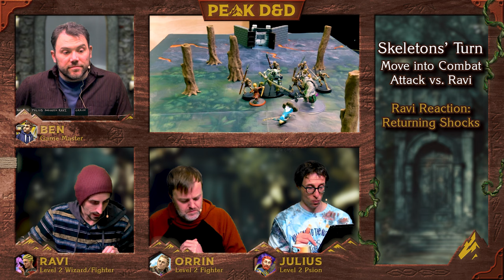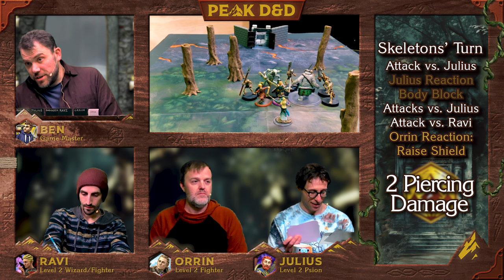Bulls on Parade | Return to Argilia, Episode 9 | Peak D&D + DC20 Live Gameplay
"Ba-dum Ba-ba-dum Ba-ba-dum
Ba-dum Ba-ba-dum Ba-ba-dum
Come wit' it now!"

It's episode nine of PeakD&D's, Return to Argilia, done in the DC20 system, where a skeletal minotaur and its friends parade into the party for one big fight!

Check out Beyond the Screen's kickstarter - Book of Spirits!
Enter ethereal realms of spirit where emotions manifest and and the fear you feel make it more real in this 5e supplement!

          ⏰ ⏰ ⏰ Time stamps/potential *SPOILERS!* waaaay down below! ⏰ ⏰ ⏰

Unleash you inner-cartographer!

Thanks for the sweet visuals, Adobe Creative Cloud/Firefly AI, MIDJOURNEY, and Will!

⏰ ⏰ ⏰ Time stamps ⏰ ⏰ ⏰

0:00 - Last time on Peakd&d! (1 minute recap)
1:28 - It begins with a charge!
3:12 - Minotaur's Turn
4:50 - Julius' Turn (transforms)
11:06 - Skeletons Turn (Reactions: Ravi)
15:03 - Ravi's Turn
16:56 - Orrin's Turn
23:23 - Table riffs
25:27 - Enara's Turn
27:52 - Round 2 - Minotaur (Reacions: Orrin x3)
30:59 - Julius the dancing bear
34:06 - Skeletons (Reactions: Julius, Orrin)
37:50 - Ravi
39:33 - Orrin
40:24 - Enara
42:32 - Minotaur (Reactions: Orrin)
44:25 - Julius
45:30 - Skeletons (Reactions: Orrin)
48:50 - Ravi
50:13 - Orrin
51:34 - Enara
53:20 - Minotaur (Reactions: Orrin)
55:43 - Julius
59:50 - Enara at the staircase
1:05:39 - Entering
1:08:43 - The symbol